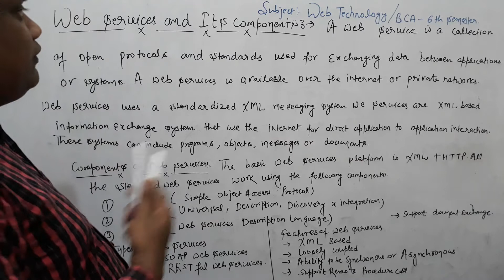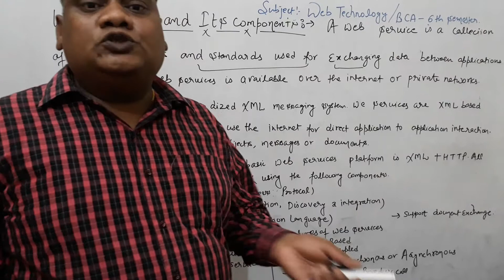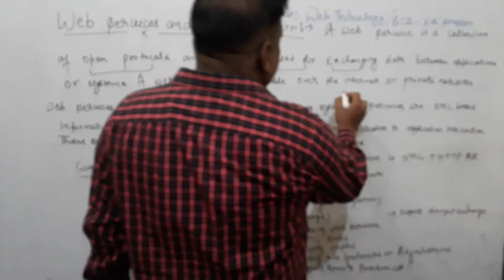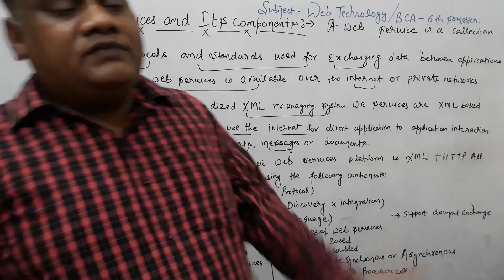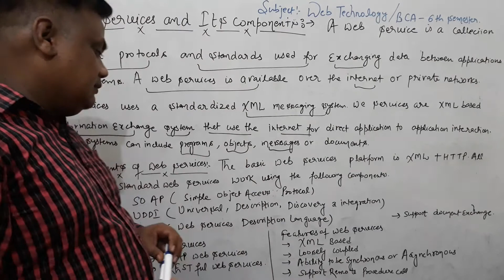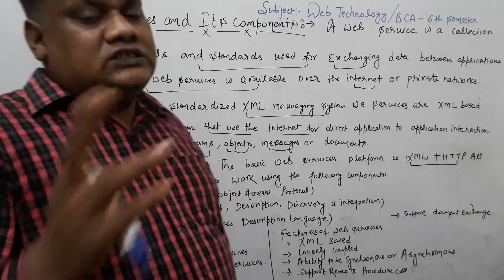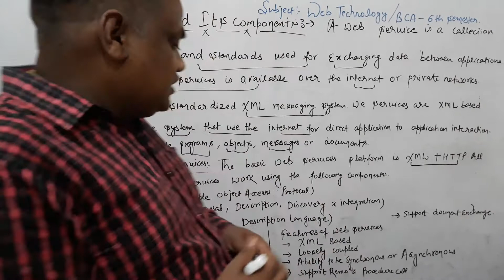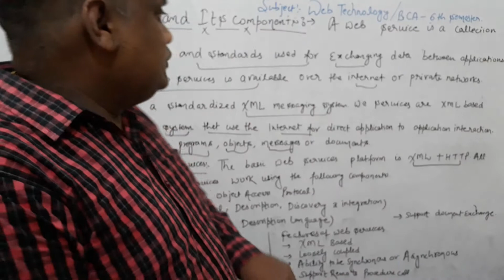WEB SERVICES & ITS COMPONENTS